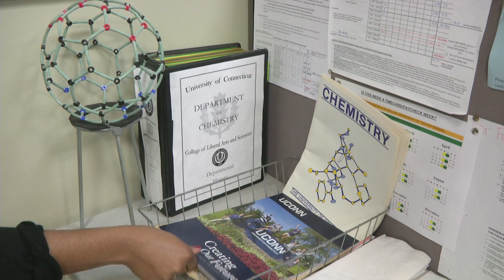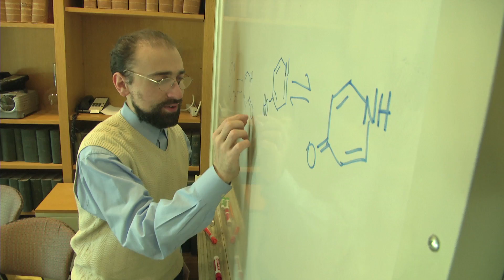Blind Graduate's Marvelous View of Chemistry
Matthew Guberman-Pfeffer, a blind graduate student at the University of Connecticut, has his heart set on a career in teaching chemistry. His gifted insights are inspiring to his professors and classmates alike. "Chemistry is truly the central science," he says. Matthew was honored with a Learning Ally National Achievement Award on April 18, 2015 in Washington, DC.